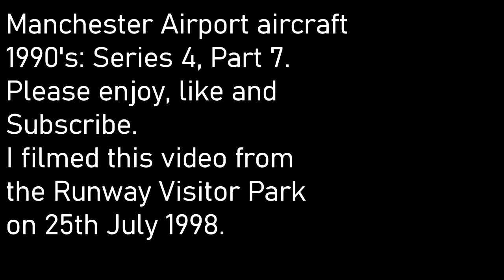Manchester Airport aircraft 1990s: Series 4, Part 7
I filmed this video at the Runway Visitor Park at Manchester Airport, on 25th July 1998. My highlights are the Virgin Atlantic B742 and Airtours B742 leased from Air New Zealand.